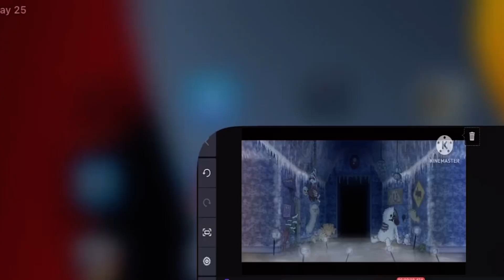Onaf onaf 2 & onaf 3